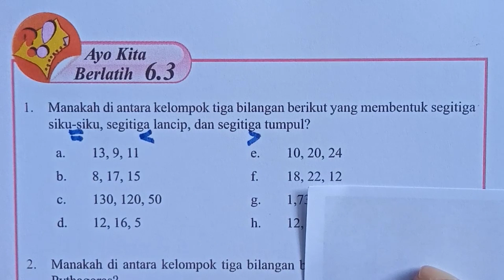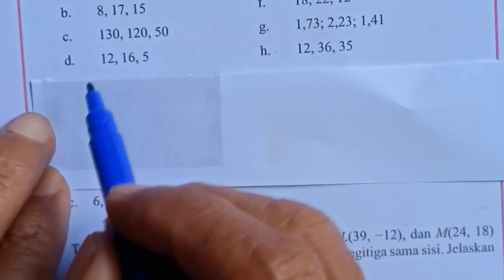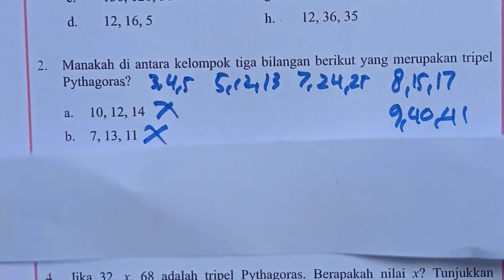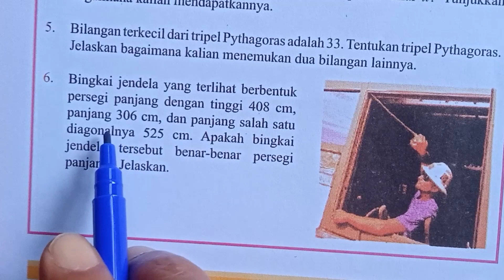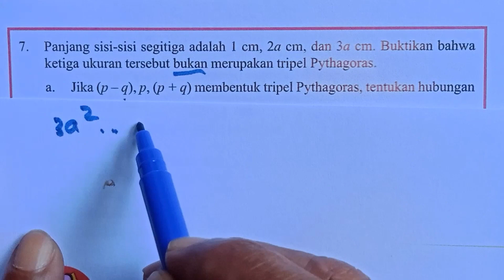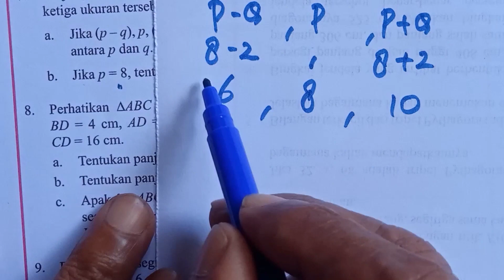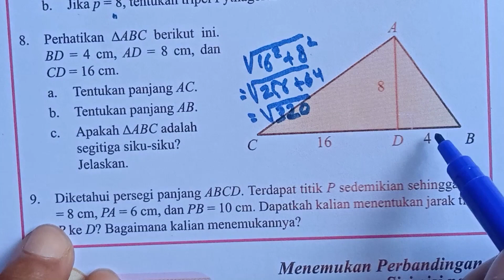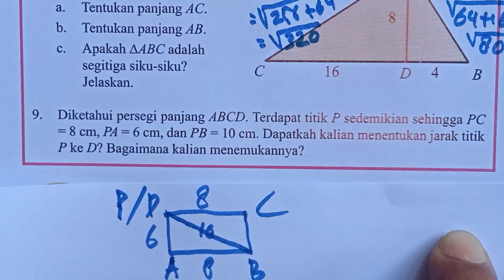ayo kita berlatih 6.3 no 1-9 matematika kelas 8 semester 2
ayo kita berlatih 6.3 no 1-9 kelas 8 semester 2 materi Teorema pythagoras